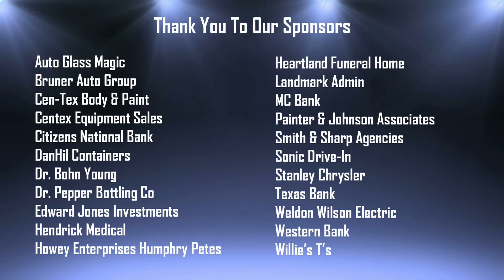Brownwood Lions Coach's Show 20 May 2024